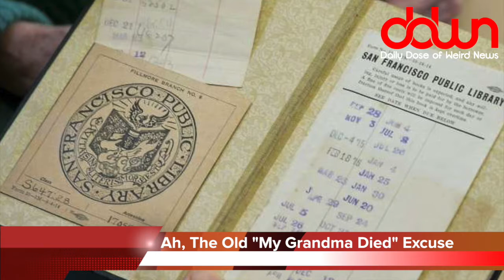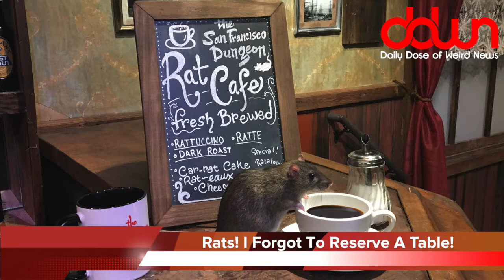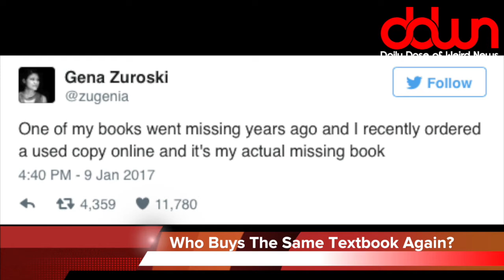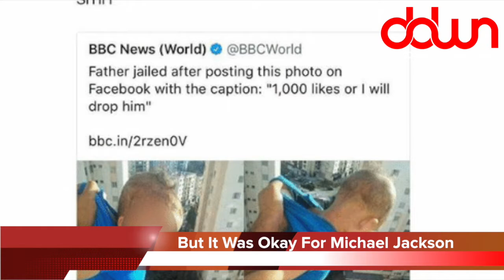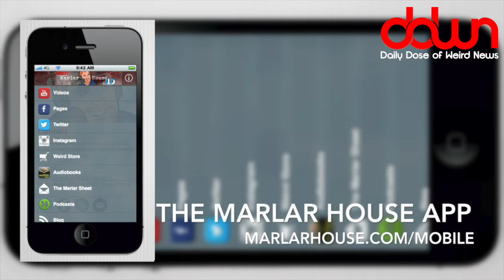Are selfies spreading lice? * And 15 more true weird news stories!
Are selfies spreading lice? * Toddler survives 2-story drop to cement! * Woman eats 5 tons of dirt! * Would you dine with live rats? * And MORE in this DAILY DOSE OF WEIRD NEWS!